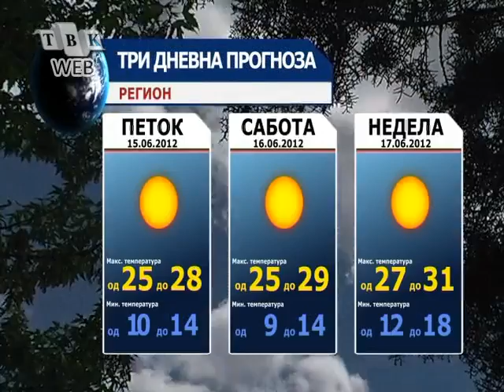vremenska prognoza 13.06.2012